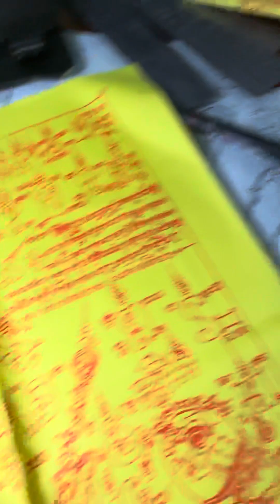កាថាស្នេហ៍វិេសស៥មុខ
អាស្រមឥស្វារៈ ភូមិន្ទ ទួលសង្កែ២ ឫស្សីកែវ
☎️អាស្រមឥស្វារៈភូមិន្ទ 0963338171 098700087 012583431